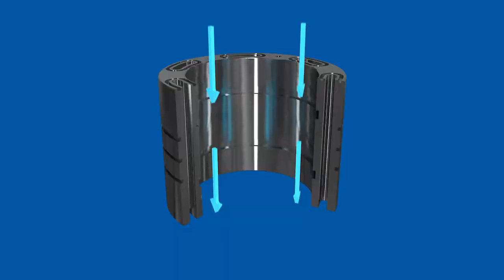BiSN Wel-lok M2M TDAP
Reduce Gas Migration in the Annulus of New Wells. The engineers at BiSN have developed the unique core Wel-lok M2M™ TDAP to be specifically applied to the completions stage of the well. This is not a one tool does all solution, but a bespoke innovation which is adapted for annular sealing. Traditionally elastomer seals and cement have been used for decades to seal the annulus between casings. As many field engineers will testify, the elastomers and cement are known to have a high failure rate, having to be remediated using cement or resin squeezes. These are expensive, difficult and unreliable workovers.